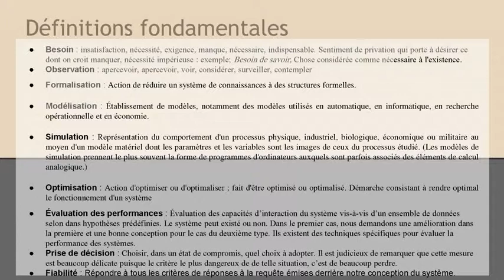CHAP III: System theory (Continued)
System theory (Continued)